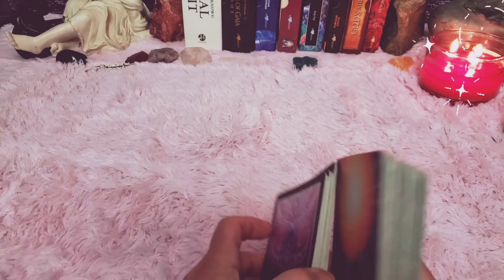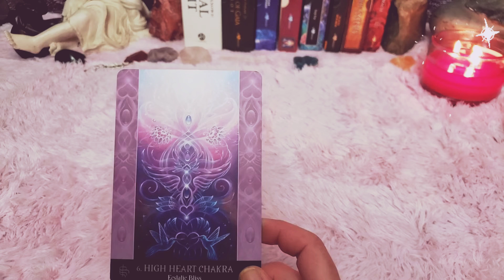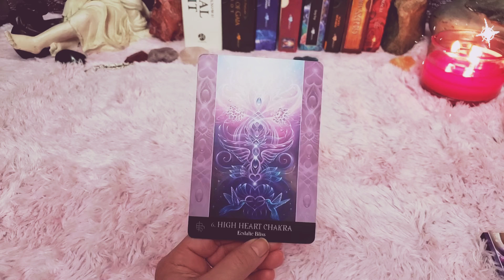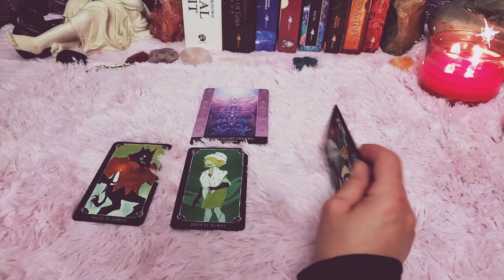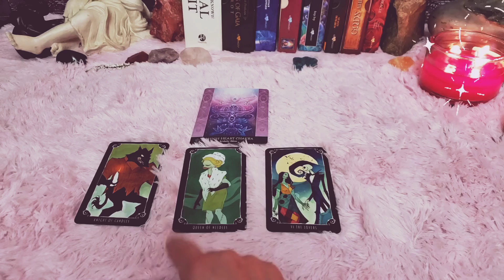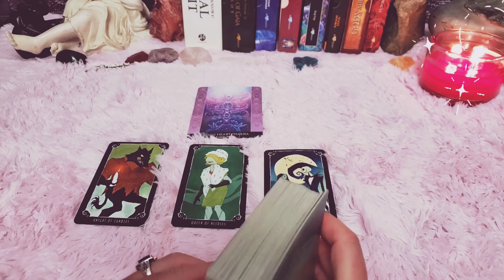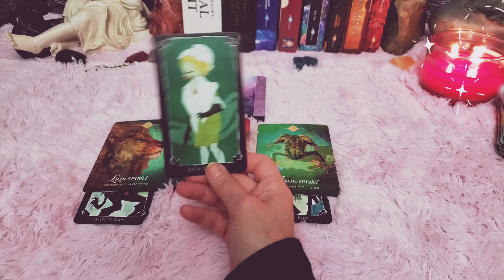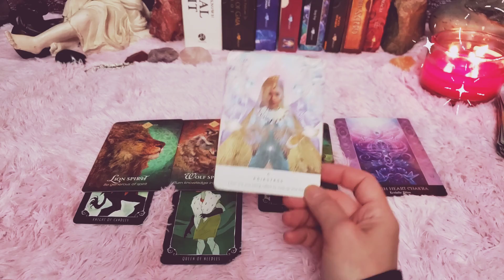Oracle of the Day 🔮🌈Happiness ⭐is it's Own Reward😆 Timeless Tarot Reading💛❤💚💙💜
Hi there! Welcome to the Oracle of the Day!  Happiness is its own reward. Timeless Tarot Reading
 My channel utilizes tarot and oracle cards as well as spirit channeling to access the most meaningful, helpful, and powerful messages from Spirit.

💜You are free to ask The Goddess anything. Be prepared for truth and clarity. She is the  Dark Mother and her words at times can be intense.